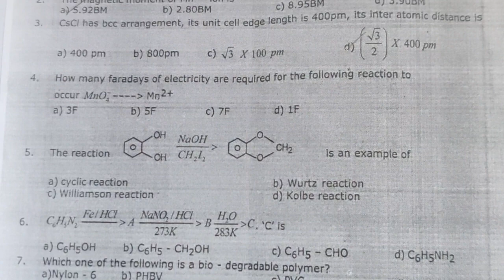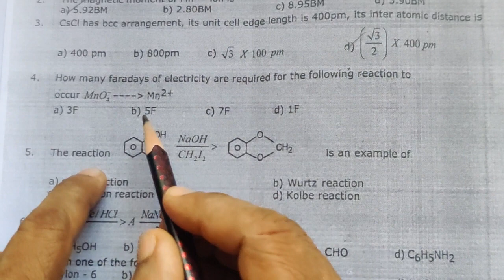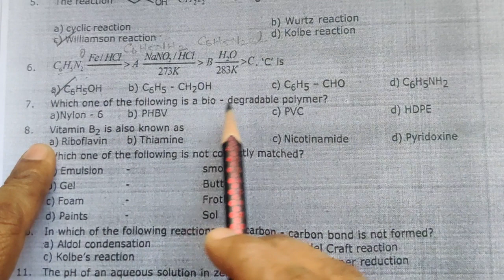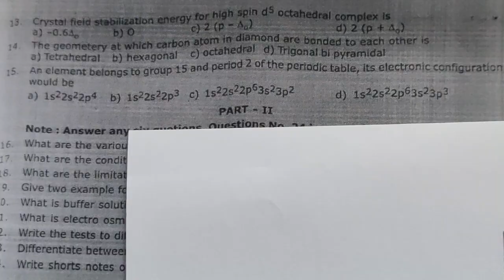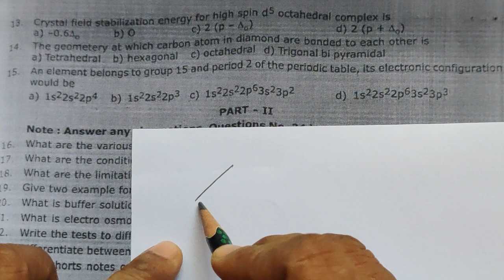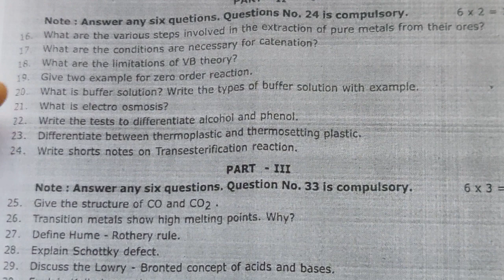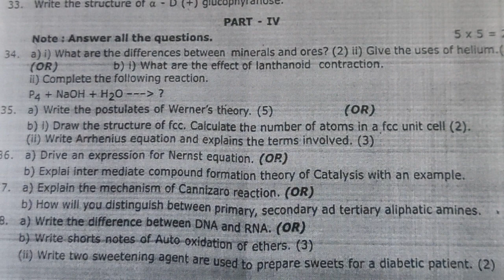TN 12th Std/Half yearly/Thanjavur/Pudukkottai/Qn. Paper. Discussion/Explanation in Tamil/2022-23